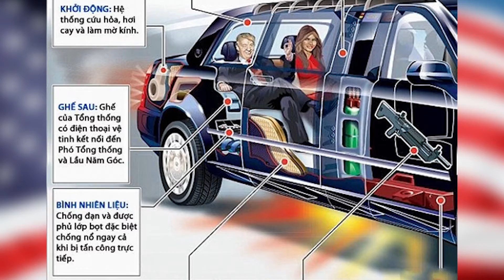Liệu Mức lương của một Vị Tổng Thống Mỹ năm 2021 sẽ thế nào???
Ai cũng tò mò mức lương của tổng thống Mỹ năm 2001 sẽ là bao nhiêu, hôm nay tôi sẽ giải đáp 1 phần thắc mắc đến từ  các bạn???

► Link Discord giao lưu: thangbaby291193#6581
► Link Group FB:

Vì lý do bản quyền, nếu các creators có các video reaction xin hãy gửi email về địa chỉ để được xử lý nhanh chóng. Cảm ơn các bạn